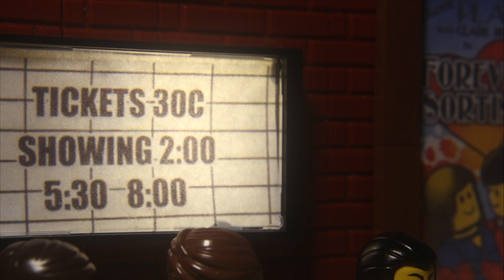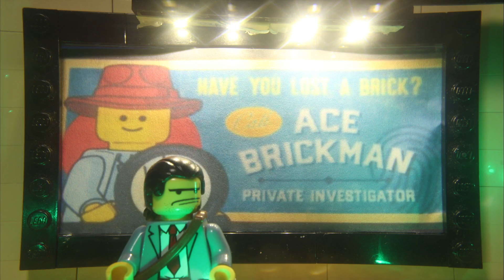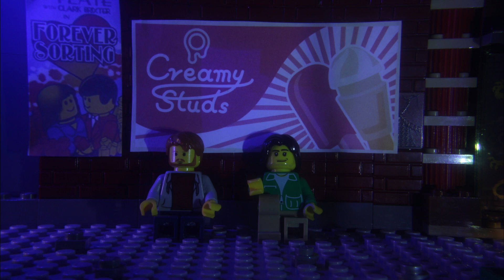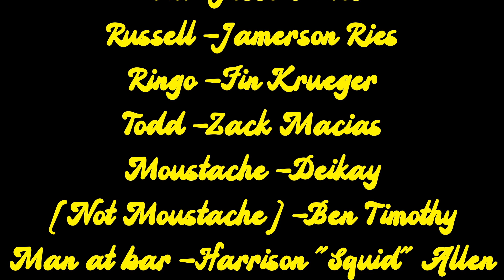Peculiar Punks • Full Lego Animation Film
13th Place Winner of Brickstars 2021

My biggest (and favorite) brickfilm thus far, I present to you: Peculiar Punks
This is something I've been wating to make for a long while now. Me and Ben (from BroswithdaLegos) started the script back in July, and since then it has been my dream to complete this film. Though I really enjoy making brickfilms simply for the enjoyment, I wanted this to have a positive impact on others. So I decided to share the gospel a bit; I didn't want it to be entirely that, but I wanted it to at least be a part of the plot. This has been a very important film to me, so I hope you enjoy it :)

~CAST~
Jesse Miles---Clint
Jamerson Ries---Russell
Fin Krueger---Ringo
Deikay---Moustache
Zach Macias (Mindgame Studios)---Todd
Ben (BroswithdaLegos)---"Not Moustache"
Harrison Allen (Annoying Noises Productions)---Man at bar

Thank you to EVERYBODY who helped and supported me with this!